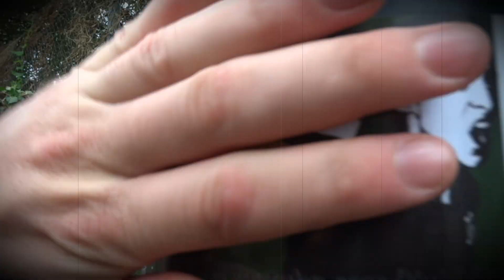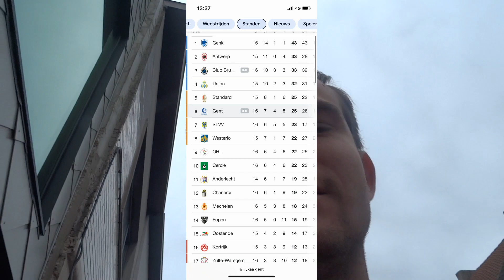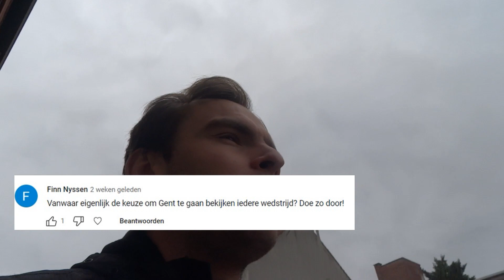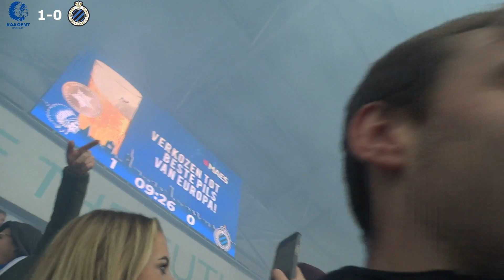Het jaar van K.A.A Gent | De slag om Vlaanderen tegen Club Brugge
Nieuwe serie het jaar van,

Waar ik verschillende clubs een jaar lang ga volgend wat de sfeer, passie en liefde is voor de club.

Wil je dit niet missen vergeet het belletje niet in te drukken. Woensdag wordt er een nieuwe video geplaatst.